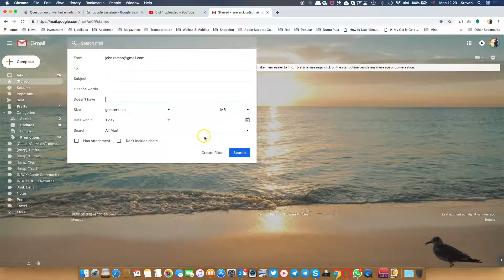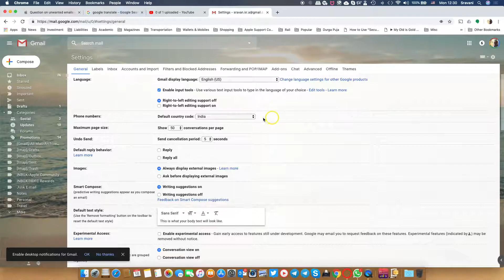Email Filter on mail.google.com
Create rules to filter your emails
Open Gmail.
In the search box at the top, click the Down arrow .
Enter your search criteria. If you want to check that your search worked correctly, see what emails show up by clicking Search.
At the bottom of the search window, click Create filter.
Choose what you'd like the filter to do.
Click Create filter.

Open Gmail.
At the top right, click Settings .
Click Settings.
Click Filters and Blocked Addresses.
Find the filter you'd like to change.
Click Edit or Delete to remove the filter. If you're editing the filter, click Continue when you're done editing.
Click Update filter or OK.